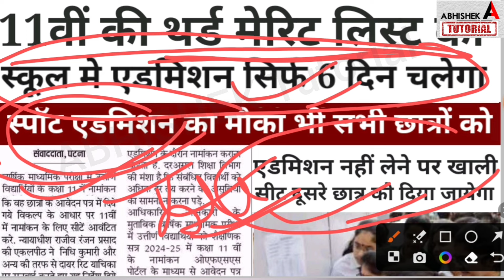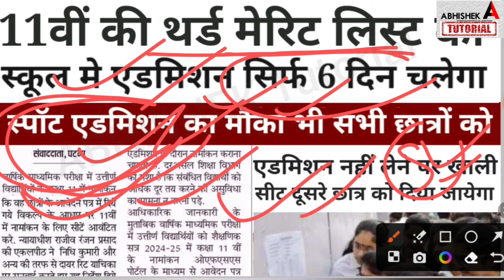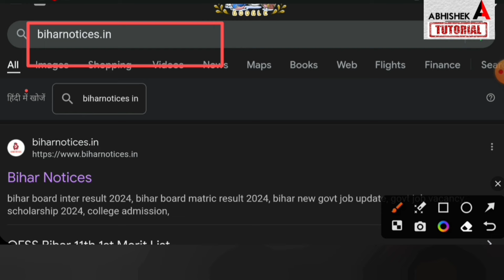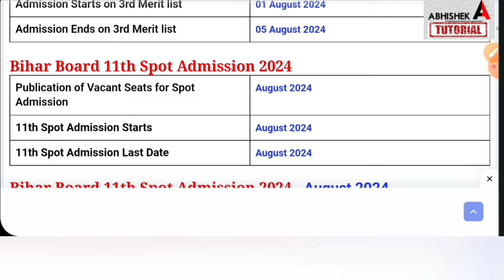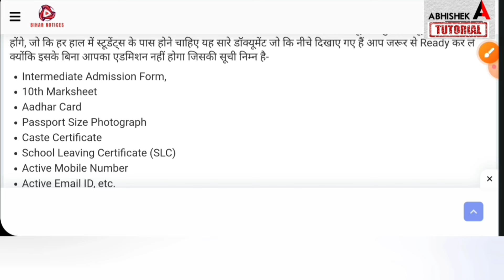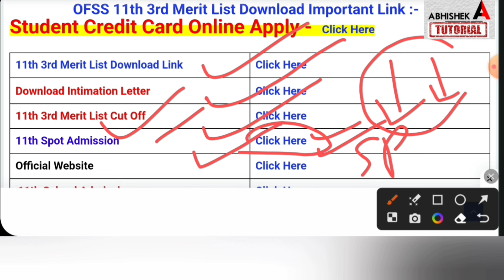11th third merit list 2024 download| Spot Admission| Bihar Board 11th 3rd Merit List 2024 kab aayega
11th third merit list 2024 download Kaise Kare | 11th Spot Admission 2024 Date | Bihar Board 11th 3rd Merit List 2024 kab aayega, Date
ofss 11th 3rd merit list 2024,
bihar board 11th 3rd merit list 2024,
bihar board 11th 3rd merit list 2024 kab aayega,
11th 3rd merit list 2024 date,
ofss 11th 3rd merit list 2024 download,
11th admission 2024 3rd merit list,
11th 3st merit list 2024 kab tak aayega,
11th 3rd merit list 2024 kaise check kare,
3rd merit list 2024,
11th 3rd merit list,
abhishek tutorial,
11th admission 2024,
11th spot admission 2024,
11th third merit list,
11th 3rd merit,
bihar board 11th spot admission documents 2024,
bihar board 11th admission fee 2024,
11th spot admission 2024 me kitna paisa lagega,
11th spot admission 2024 me kya kya lagega,
11th admission 2024 last date,
11th spot admission 2024 documents,
bihar board 11th school spot admission 2024 last date,
bihar board 11th spot admission 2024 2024,
bihar board 3rd merit list kab aayega 2024,
11th 3rd merit list me naam nahi hai kya kare,
11th 3rd merit list ka school pasand nahi hai kya kare,
11th 3rd merit list admission 2024 last date
ofss,
bihar board,
abhishek tutorial,
11th merit list 2024,
ofss 11th merit list 2024,
11th admission 2024 merit list date,
bihar board inter admission 2024 last date,
bihar board inter admission first merit list 2024,
11th admission third merit list check kaise kare,
bihar board 11th admission online 2024,
11th admission online kaise kare bihar board,
11th admission 2024 last date bihar board,
ofss 11th admission second merit list kab aayega,
inter spot admisson 2024 bihar board,
inter spot admission 2024 online,
11th spot admission 2024 me kitna paisa lagega,
11th spot admission 2024 me documents kya kya lagega,
bihar board me 11th spot admission kaise karvaye,
 abhishek tutorial,
11th 1st merit list,
merit list,
11th admission 2024,
inter admission,
inter admission 2024,
11th spot admission,
11th spot admission 2024,
disha online classes,
target board
inter admission,
 bihar board,
abhishek tutorial,